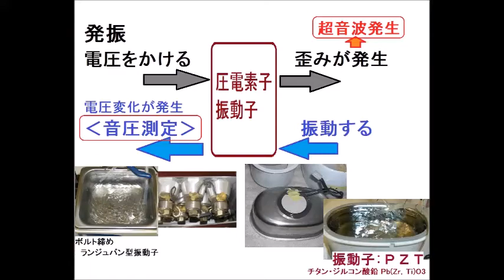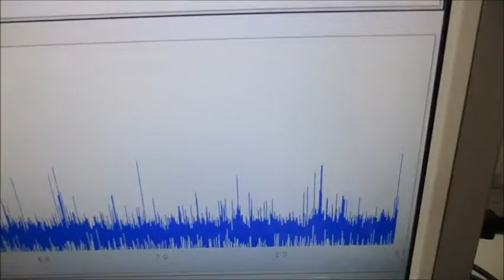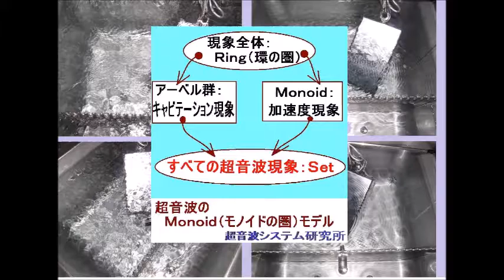超音波プローブを利用した超音波制御システム Ultrasonic-labo